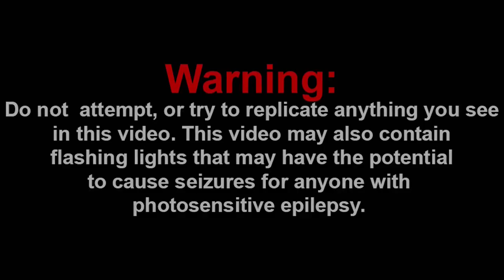A NOVISOR PORTAL?! || Among Us Logic: The Curse of Novisor (Cartoon Animation) Reaction!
Shoutout to the Channel Members:
~Mason Tristan

-SMG001, 2021